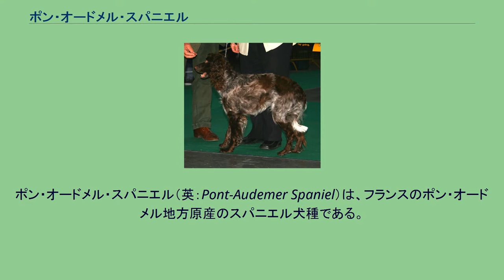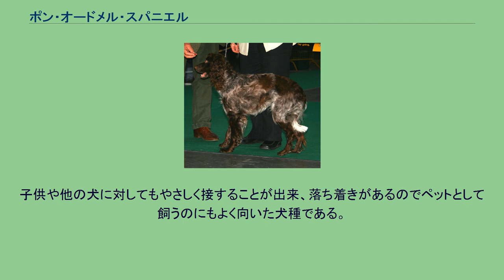ポン・オードメル・スパニエル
ポン・オードメル・スパニエル（英：Pont-Audemer Spaniel）は、フランスのポン・オードメル地方原産のスパニエル犬種である。
別名はエパニョール・ポン・オードメル（英：Epagneul Pont-Audemer）。
生い立ちについては不明な点もあるが、古くからポン・オードメル地方で飼育されてきた犬種である。
プードルの祖先であるバルビーやアイリッシュ・ウォーター・スパニエルなどとは親せき関係があるといわれている。
ポン・オードメル・スパニエルは非常に多岐に渡る役割を果たす万能な犬種である。
鳥を茂みから追い出すフラッシング、獲物を発見して主人に知らせるポインティングとセッティング、撃ち落された鳥を回収するレトリーバー、野ウサギを嗅覚で追跡して仕留めるセントハント、海中に設置された網の取り外しをする水中作業犬、農場や主人の家の見張りをする番犬などとして使われている。
然し、その多才さが災いし、親せき種であるアイリッシュ・ウォーター・スパニエルの犬質を高める目的でそれと異種交配させられるようになり、純血のポン・オードメル・スパニエルの頭数は著しく減少してしまった。
更に追い討ちをかけるように第二次世界大戦が勃発し、その戦禍を被って絶滅寸前になってしまった。
一時は絶滅したとみなされていた時期もあったが、生存を信じる愛好家によって戦後に数年かけて純血の犬の大捜索活動が行われ、辺地までくまなく捜して数頭の純血の犬を発見することが出来た。
この犬たちを繁殖させて何とか種として復活することが出来たが、今でもその頭数は非常に少なく、FCI公認犬種の中で最も絶滅する可能性が高い犬種としてもリストされている。
ポン・オードメル・スパニエルの他、同じく才色兼備の希少犬種であるピカルディー・スパニエルとブルー・ピカルディー・スパニエルを絶滅の危機から救うため、3犬種を保護するための犬種クラブが設立され、保護と普及の促進か行われている。
この協会の活動により、本種は年々頭数と知名度を緩やかに上昇させつつある。
現在フランスでは多くが実用犬として飼育されているが、原産国外ではペットとして多く飼育されている。
飼育しやすい犬種であるため、今後さらに日本を含めた世界的な普及が進んでいくのではないかと推測されている。
凛とした顔つきで、エレガントな容姿をした犬種である。
細身で脚が長く、耳は垂れ耳、尾は垂れ尾。
耳と尾、臀部には飾り毛があり、尾は3分の1の長さに断尾されることもある。
これはフラッシングドッグ（鳥猟犬）として働く際に尾を激しく振って音を立て、鳥を警戒させないようにするための措置ではあるが、近年廃止傾向にある。
コートはつやのある短めの巻き毛で、毛色はローン・アンド・ブラウン若しくはローン・アンド・レバーで、毛先が金色がかることがある。
このコートは油を多めに含み、水をよくはじく。
体高58cm前後、体重18～24kgの中型犬で、性格は家族に対しては忠実で非常に愛情深いが、家族以外の人に対しては警戒心が強い。
しつけの飲み込みはとても早く、状況判断力や協調性の面も優れている。
子供や他の犬に対してもやさしく接することが出来、落ち着きがあるのでペットとして飼うのにもよく向いた犬種である。
泳ぐことと家族や友人と遊ぶことが大好きであるが、運動量は莫大に多いというわけではない。